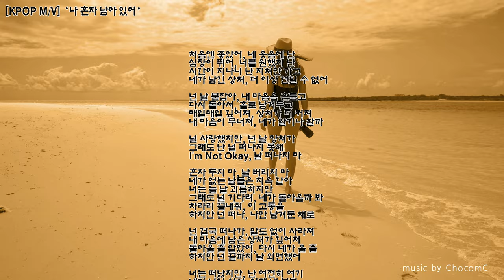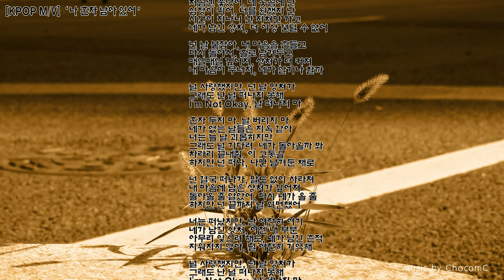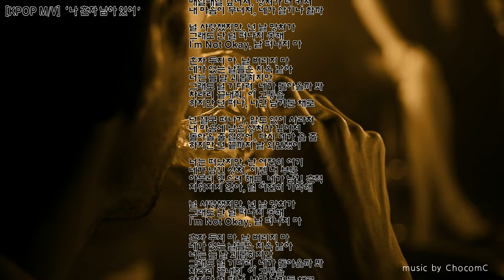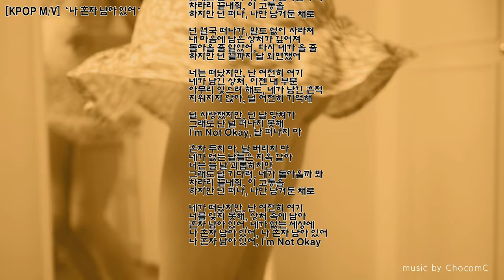(뮤비) 🎵 "나 혼자 남아 있어" 🔥 슬플때 듣는 노래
[나 혼자 남아 있어 ]

처음엔 좋았어, 네 웃음에 난
심장이 뛰어, 너를 원했지 난
시간이 지나니 난 지쳐만 가고
네가 남긴 상처, 더 이상 견딜 수 없어

넌 날 붙잡아, 내 마음을 흔들고
다시 돌아서, 홀로 남겨두고
매일매일 깊어져, 상처가 더 커져
내 마음이 무너져, 네가 알기나 할까

널 사랑했지만, 넌 날 망쳐가
그래도 난 널 떠나지 못해
I'm Not Okay, 날 떠나지 마

혼자 두지 마, 날 버리지 마
네가 없는 날들은 지옥 같아
너는 늘 날 괴롭히지만
그래도 널 기다려, 네가 돌아올까 봐
차라리 끝내줘, 이 고통을
하지만 넌 떠나, 나만 남겨둔 채로

넌 결국 떠나가, 말도 없이 사라져
내 마음에 남은 상처가 깊어져
돌아올 줄 알았어, 다시 네가 올 줄
하지만 넌 끝까지 날 외면했어

너는 떠났지만, 난 여전히 여기
네가 남긴 상처, 이젠 내 부분
아무리 잊으려 해도, 네가 남긴 흔적
지워지지 않아, 널 여전히 기억해

네가 떠났지만, 난 여전히 여기
너를 잊지 못해, 상처 속에 남아
혼자 남아 있어, 네가 없는 세상에
나 혼자 남아 있어, 나 혼자 남아 있어
나 혼자 남아 있어, I'm Not Okay